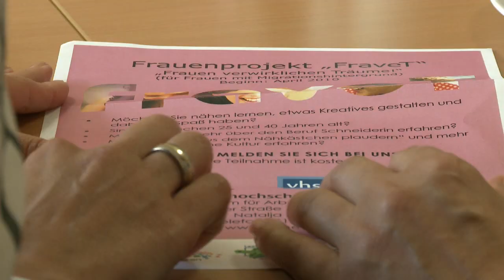Stärken vor Ort -- Netzwerktreffen der Projektträger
Ein Jahr Stärken vor Ort: Was ist passiert? Was geplant? Im Videoclip „Netzwerktreffen" berichten die Organisatoren über ihre Projekte in Laatzen.

Das Förderprogramm „Stärken vor Ort" möchte mithilfe einzelner Mikroprojekte die schulische und berufliche Integration von Schülerinnen und Schülern fördern und Mütter beim Wiedereinstieg in den Beruf unterstützen. Ein Schwerpunkt des Programms ist die Jugendförderung.